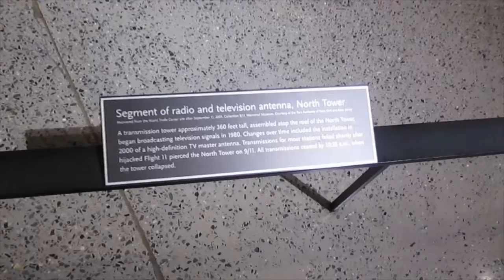Special needs parenting taking a break going to NYC!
One of the toughest jobs I have yet to do being a special needs parent! It is emotionally and physically exhausting ( well worth it )!
So my son and I took a much needed break and head down to NYC for the weekend :)
Sasha loves to get letters!